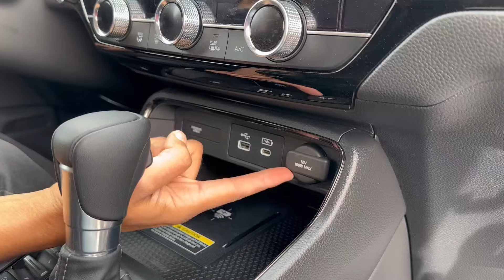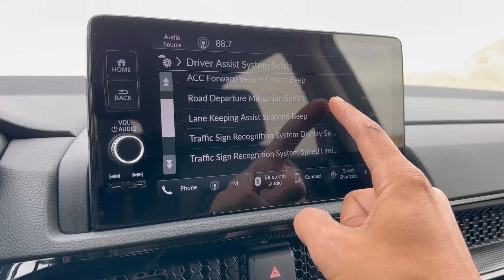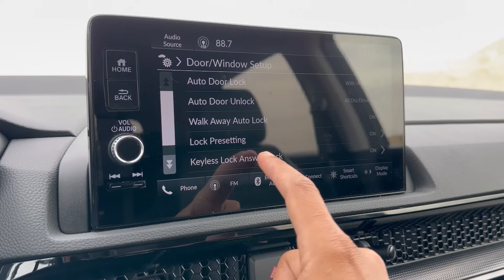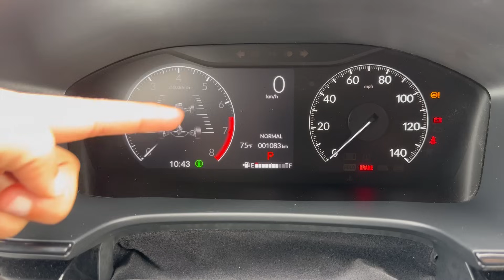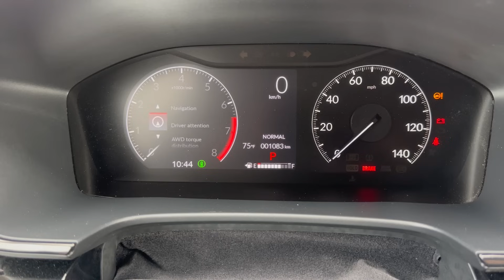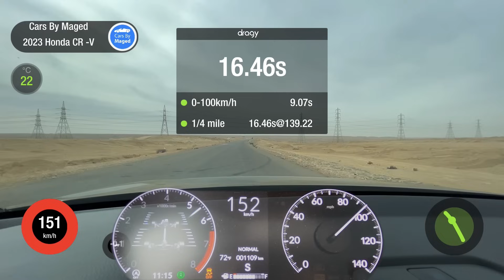قاتلة السيدان اتحسنت ؟ ! | Honda CR-V هوندا